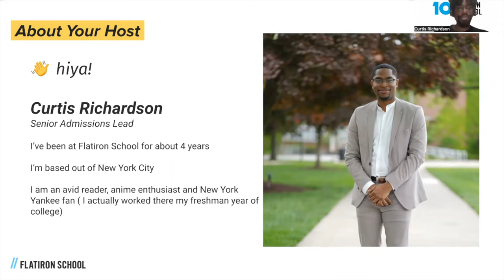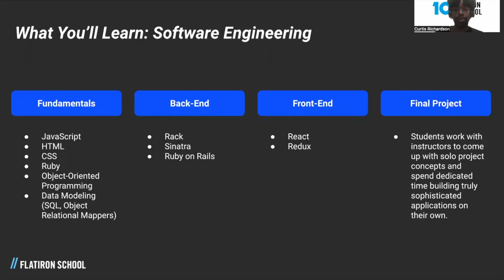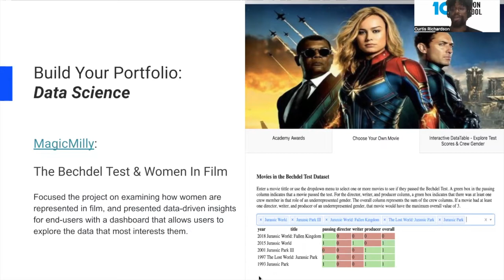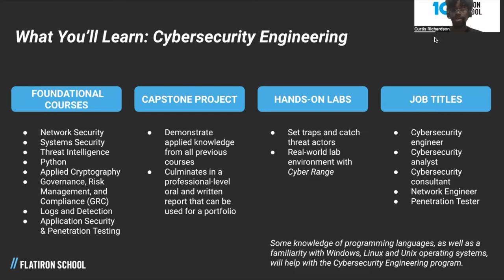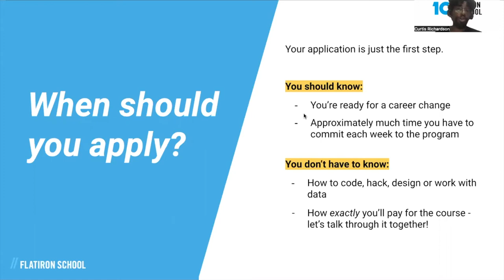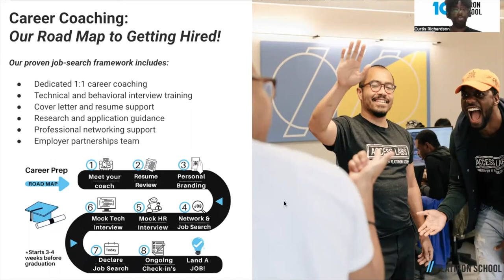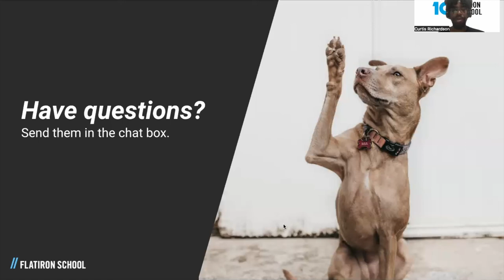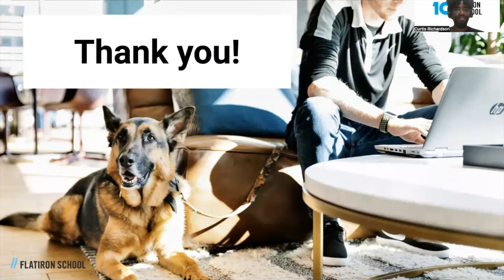Flatiron School Info Session | August 2022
In this one-hour virtual event you'll join one of Flatiron School's admissions team as they walk you through all of our courses (Software Engineering, Data Science, Cybersecurity and Product Design) and discover why thousands of students have chosen Flatiron School to transform their careers.

00:00 - Let's Begin
02:01 -  Introduction
02:30 - Agenda
03:00 - Flatiron School
04:39 - Who Hires Flatiron School Graduates?
04:44 -  Learning Paces
06:38 - Software Engineering
09:38 - Data Science
12:32 - Cybersecurity
16:35 - Product Design
18:57 - Application Process
24:54 - Tuition and Financing
33:55 - Q&A